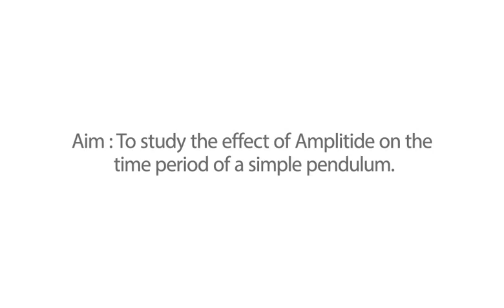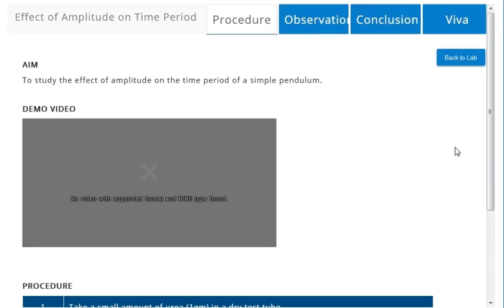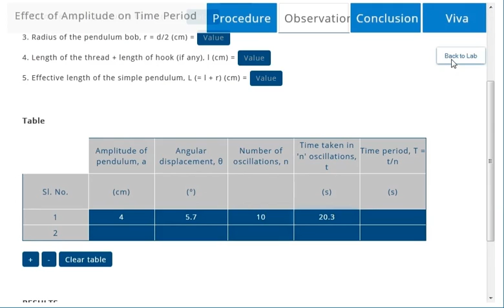Simple pendulum effect of amplitude